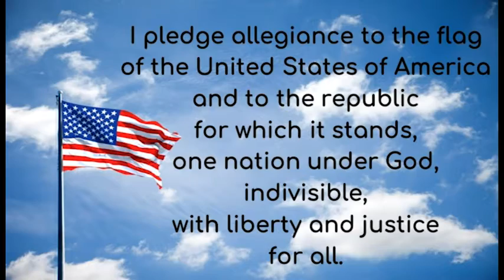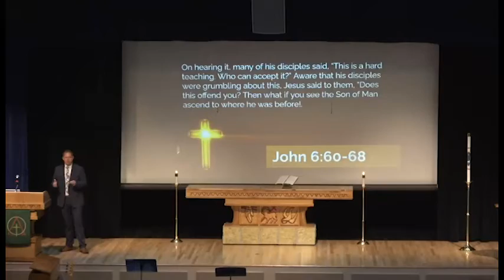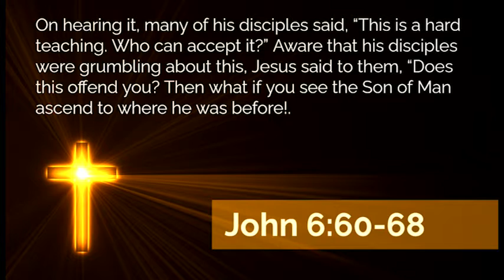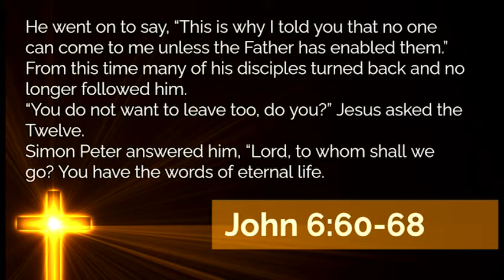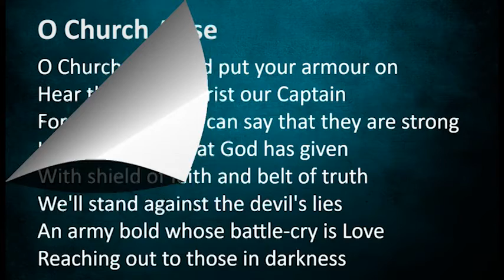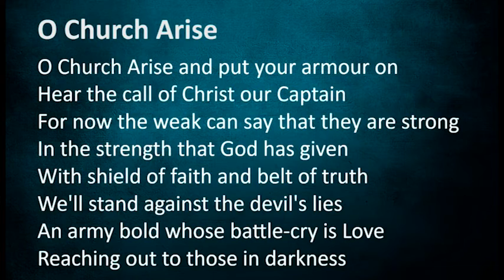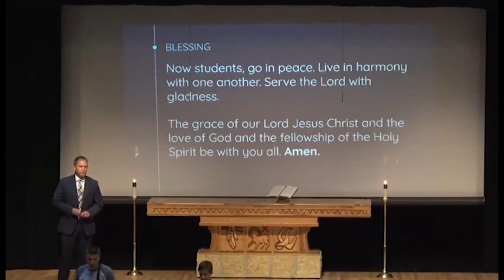WLHS Chapel 8/30/30(Carlovsky)"Faith generates confession and commitment"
"Faith generates confession and commitment"